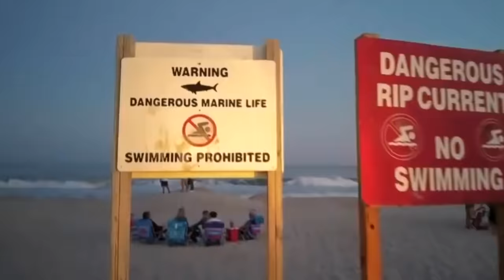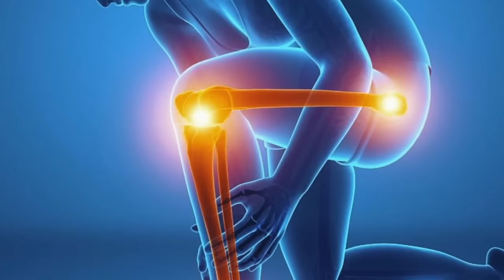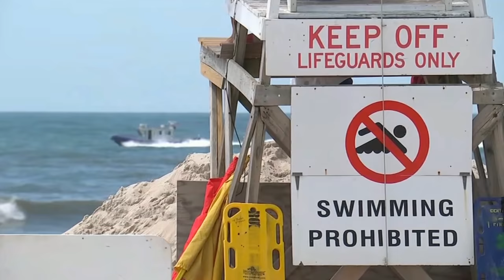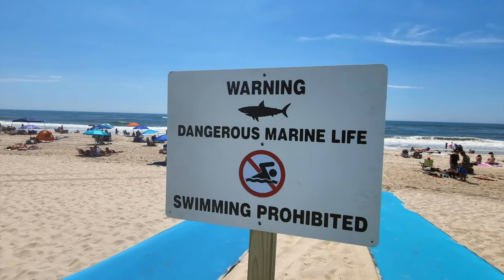These Savage Sharks Showed No Mercy For Helpless Tourists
In early July 2023, a series of suspected shark attacks off Long Island's coastline spread fear amongst locals and visitors alike. As Americans headed to the beaches for their 4th of July celebrations, surfers and swimmers were hunted by the ocean's most feared predator. The culprit was not only silent but also appeared invisible as one by one holiday makers fell victim to mysterious underwater bites.

Sources